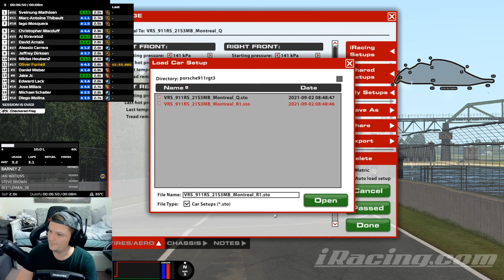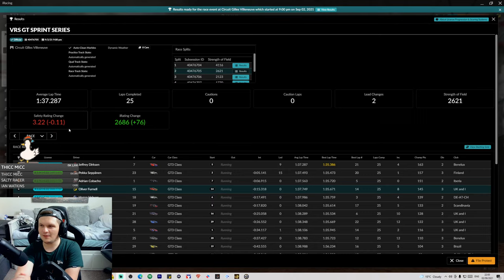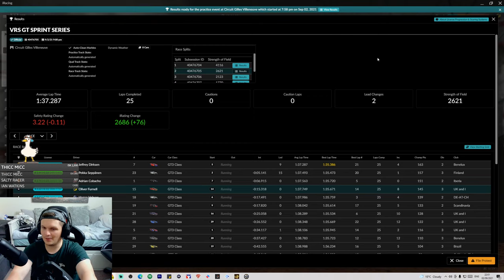iRacing: How Can You Not Love This Place? - VRS Sprint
Hello and welcome to the final VRS sprint of the season. We are at Montreal in the GT3 cars. Can we claim another victory?

Setup

PC

32GB 3200Mhz
GeForce RTX 3080
500GB SSD x 2
2TB HDD

Social

Mark Thomas
Omly Metal
Velmorean
Joseph Brooks
Phil Norman
Justin Bock
Brian Gasson
BlimeyCable
Trilobite RW
Dr BracKen
Gav Jarman
Hacki_Roku
The dude Abides
Darren Brady
Thee DirtyDizzle
FlashDagger
FlashDagger
Gordan Coleman
Forza Troy
LeoBrog
Sigi Castro
Mar Casual
Darren Johnson
Edward Gostelow
Tim Wessel
Gorgiecus
Machael Stebbins Jr
Agustin Lassalle
Ronny Bauer
Chris Doherty
Xeno Armstrong
THE RHINO
D. Khulu Nkabinde
flying spanner
DMR_SN8KI
Melting Pot
BaTi Rei
John Davies
God of Wards
Matthew Coxall
Robert Schubert
Marcus Webb
Ingo Bordewick
Kenneth Catania
Michael Jakobsen
Svenski666
Elliott Garnett
arkeys74
Hannn X
RedGhost3o2
Marcel
Ollie Hill
Aditya Navali
Martyn
VonFromTheBlock213
BR3AKFA5TJ3FF
Stuart Palmer
JWOptimal_CCSR
Vincent Stubblefield
Skopji
Danny Smudger Smith
1nfinite
TTR_BENSON
marvin solomons
Michael Rys
CKconor
Tony Cartwright
Paulo Gorris
Shan M.
Jerry Atrick
Antti H
Econlad
Martius Tardissimus
Ian Kay
Will D
Thomas Spoerl
Ashleigh Nikolarakos
Daniel Gilson
richard
GtGrandad888
Andrew Hall
andy dykes
Man Bear Pig
Wolfie
Simon Scott
Chris H
GruesomeRose119
A.J. W.
Liam Stanyon
DOHCschwab
Sam Crawley
ThorntonJ19
OstStadtRatte
Vancouver 68
Majid Al-Hadrami
DionNijenhuis
Nicolás Tejeira
Chloe Jayne
Bob HH
sander joye
RPD_Lazer
Rowdy Audi
Lokkii100
Chris Sansam
Gavyn Armstrong
Martin Uelten
Paola Sanchez
Jim Davidson
Mulliner
Oliver Martino
Warrick Todd
Whispers Eighty Two
Mr_T-48Renzo
Michael Taheny
Uncle Tashie
Shaun Newark
Nanaki
steve clements
ChinookFE147
Cyrus Darkfur
Ali Burgess
Kowabunga623
King Ears
Terence Hill
Will Brown
Zipp Zimmerman
Dick van der Linde
Senan Travers
Sir Max Turbo101
David Weatherston
Jeff Urena
Peter
Fatty
Muddy_Pancake
martyn lee
Cowboy Racing500
Gary Laster
ghostrider650S W
Zdravko Franjkovic
Winchy
Azeria
Chris Quarles
cleanloader
Zac Malinowski
Biverz _87
Edward Ferry
MosquitoByte_66
John Pearson
GTJashu
SpaceWafel
Phill Wright
R4M chevy
Tom
Ollie Gibbs
Henry Bernal
StallionDave
Phil Goguen
Untey_68
Thicc Micc
Tom G
Dave T
Broady2188
Richard Peters
Chicklessheadin
TheGodSupermint
Average Dani
corrodedmonkee
Ray Rivera
Vanilla Nath
ewan matheson
Reuben Miller
plungethethumb
Paul Craig
Aeiko Heynderickx
Abdullah Al-Araadi
Shaun
Christopher McInnes
Alex H
SRV_ Hendrix
Alex T
Tidgney
BishGamer
Kamil Grodzki
Groot 1407
Aaron Johnson
David Orr
RA_gorillagaz86
J1NJ3R
RA_CHR1S